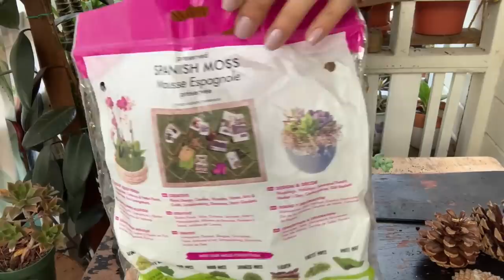Arreglo de suculentas en calabaza y consejos para crear arreglos de temporada| orbelina marquez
Gracias por el cariño y apoyo ❤❤❤